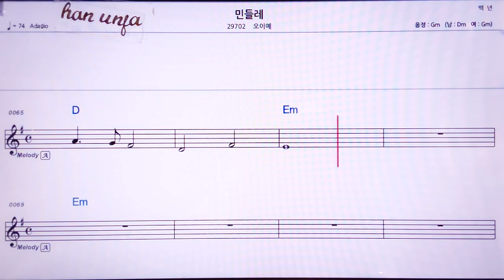💖민들레/오이예 👍MR,노래방, 악보, 코드,Karaoke With Sheet Music